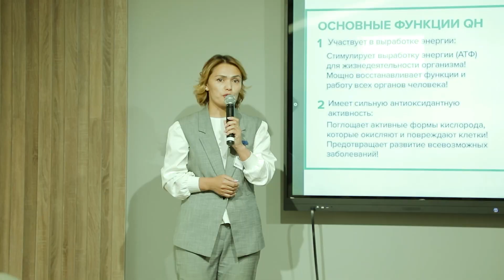23.05.2021 Prezentatsiya vaTrening (Promo rolik)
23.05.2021 Презентация Тренинг (Промо ролик)